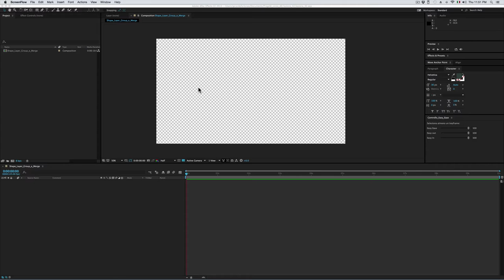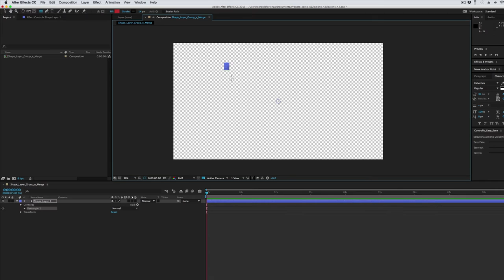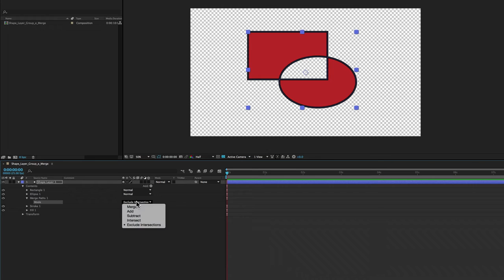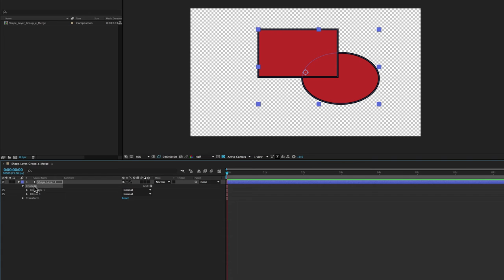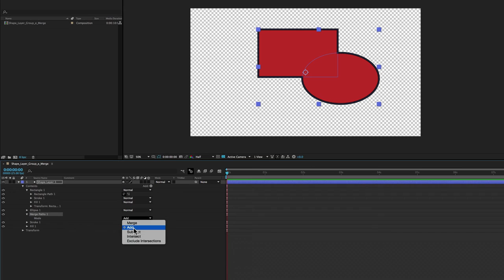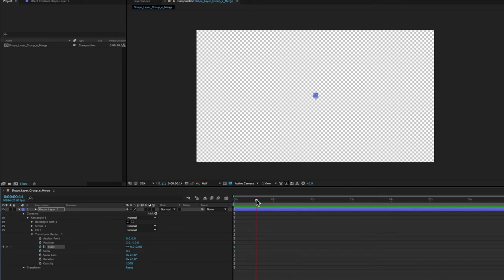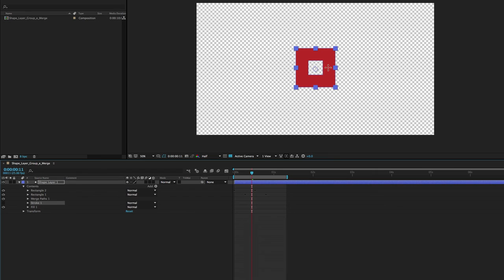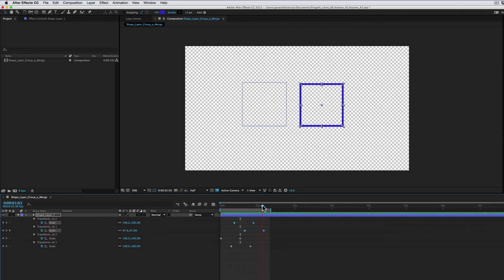Corso After Effects - 42 - Shape Layer: Group e Merge Paths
In questa lezione vediamo come si raggruppano più forme all’interno di uno shape layer.
E soprattutto, tramite l’operatore Merge Paths, vediamo come si possono combinare fra di loro, cioè come si possono unire, sottrarre o intersecare.